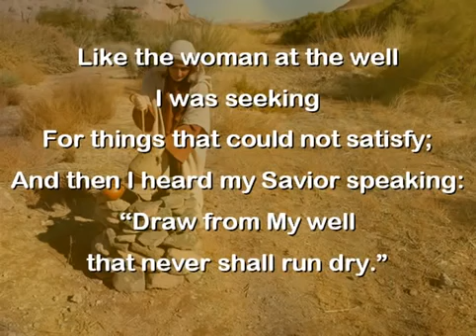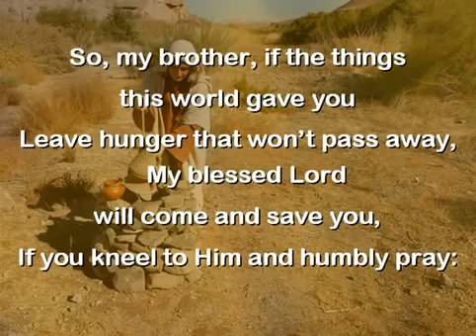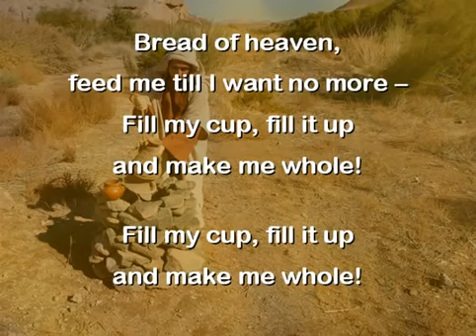fill my cup